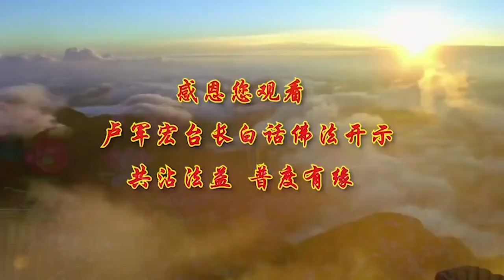卢军宏台长【白话佛法广播讲座-第十六集】怀让禅师的故事 （上）禅宗经典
2020年2月12日 第4部分

唐代南岳怀让禅师，这个禅师的名字叫怀让禅师，他生于677年到744年，他是六祖惠能大师的一个高徒，俗名姓杜，是哪里人啊，过去讲叫金州安康人，实际上就是陕西安康人，他幼年的时候性唯恩让，性唯恩让什么意思呢，就是他的本性总是非常感恩别人，很喜欢让给别人，什么好的东西都让给别人，所以他的父亲就给他起个名字，叫怀让，怀就是胸怀的怀，这个孩子胸怀，就是喜欢谦让，叫怀让，怀让禅师10岁的时候，非常喜欢看佛书，有出家相，就是很庄严，不染俗贵，不染俗贵是什么意思呢，不去沾染到俗气的这种，哎哟，觉得自己了不起了，没有的，当时有三藏玄静法师，行脚路过他的家门，三藏法师并不是唐三藏的三藏，他这个三藏是经律论三藏，就是全方位的和尚，路过他家，行脚，就是正好路过他家门，看到怀让禅师，哎呀，这个孩子怎么长得炳然殊异，知其不凡，哎呀，这个人一定不是一个凡人，此子若出家，必获上乘，广度众生，就是说，你的这个孩子如果他出家，一定是上乘，就是说，非常，大法师，广度众生。

怀让禅师14岁的时候就辞亲，果然就离开了亲人，前往荆州玉泉寺，这个寺庙到今天还有，玉泉寺，去落发为僧，学习戒律，经律论三藏，他是律藏，学习戒律，时间长达八年之久，受具足戒之后，也就是说受了菩萨戒之后，他又继续学习律藏，律藏在和尚里边就是专门学法律的，就是我们说戒律，就叫和尚出家人当中的法律，后来他发现，像这样学习律藏，对自己生死问题的解决，他觉得作用不是太大，于是他感叹道，我受戒今经五夏，广学律仪而严有表，欲思真理而难契焉，我受戒今经五夏，五夏就是五年，春夏秋冬，以夏为上，广学律仪，就是很好地在学习戒律，仪表，非常非常地严格，做表率，欲思真理，我想寻找真理，非常地难契焉，非常地，很难找到它，于是他决定放弃继续学习律藏的打算，改修禅宗，当时他的同学叫坦然禅师，知道他志气高迈，这个人很有志气，就劝他，你还不如到各地去参学，实际上就是游访四海，到各种庙里去学，并建议他去礼谒嵩山慧安和尚，南岳怀让禅师最初的时候，从河南嵩山参谒慧安国师，慧安国师叫他到韶州曹溪，去参谒六祖惠能大师。

于是，怀让禅师听他讲了这两句话，也没搞懂，就在六祖座下参学，既然没搞懂，我就坐下来学，其实“这个东西”就是，我们人本来具有的清净佛性，他这个话很有讲究的，甚么物，就是你是不是拥有了佛性，本来，所以你们看过去六祖惠能不是讲过，本来无一物，何处惹尘埃，他讲的就是这个意思，听懂了吗，物，在这里就是这个东西，其实就是你有没有保存着，你心灵的清净的本性，就是你什么地方来的，应该说，我从佛性而来，那么怀让，在跟随惠能法师学法的这些年，他慢慢地领悟了，我们人的心和本性不能受名相的束缚，我们的良心和本性，不能因为名利而著相，去绑住自己，现在有人这样的吗，对不对，有的人良心，为了一点名利结果去害别人，有的人为了一点利益，把自己的本性，不应该伤害别人，他去伤害别人了，受到名相束缚，就是绑起来了，其实这句话的意思就是叫他，一念悟性就能即成佛理，就是你只要开悟了，什么都能够明白，南岳怀让禅师随侍六祖惠能八年后，跟着六祖惠能八年，侍从他的边上。

所以很多人跟人之间的交往，大家做到心中有数，但是不能讲出来的，一讲出来就不灵了，大家听懂了吗，所以叫觉性，本体的觉性，那么讲到底就叫佛性，所以为什么佛陀要拈花一笑，实际上学过的人心里有数的，所以佛法，一看你的行为，心里有数，你是个学佛人，一看你这个行为，你不是一个学佛人，这叫觉性，实际上在意义上是没有的，所以你一定要说出一个什么东西出来，那么实际上是似是而非，你说它是个物体的话，似是而非，你说它是一物，所以就不对了，即不中，就是不对了，听得懂了吗，接下去六祖又问，还可修证否，还可以修证否，就是六祖问他，修就是修持印证，对不对，你既然说不可言说，你能印证佛法吗，那这样的话你还用得着修证吗，你既然说不要讲，只可心意领了就好，你证悟就可以，你修没有方法修的，就是说你如果，既然说这个不对，你要用什么方法才能证得，你说的明心见性，可以用他这个方法，他是说你还可以有什么方法，可以修持和验证你所说的这句话，或者是怎么样修成佛法，怀让禅师又道，修证即不无，污染即不得，他的意思就是，我修心证得佛法，你又不能说我没有修，对不对，你说我没修，不行，那说到底你到底要不要修呢，禅宗大师就是告诉我们，学佛修心它不属于修，也不属于不修，如果说道不用修，那么不修道的人永远都是凡夫俗子，如果你今天说你不修，你可能还在轮回，那么你说你修了，我问你，你修了什么，你知道什么该修什么不该修，你自己还没修成，你当然讲出话不对，那你到底修还是没修，他就是在修和没修的当中，让你自己在感悟当中。

所以我们修心的人最难的就是，没有修到菩提本性的时候，那个时候就有可能修偏，你说他不修，可以吗，他要修，但是修了修偏怎么办，修不到菩提本性怎么办，那还不如不修，那你到底修还是不修，你一定要修，而且一定要修成正果，就是要修证，修证了就不会没有得道，叫修证即不无，因为佛性的菩提本性，它是自然在身体上就有的，在凡不减，在圣不增，在凡不减，你就是在凡人当中也不会减少，在圣人当中你也不会增加，这就是心经讲的，中观中道，不增不减，我举个简单例子，你们今天某一个弟子，在十一年前拜了师了，那么你们跟我学到今天，你们还是那么善良，你们的心有增减吗，没有，对不对，过去是弟子，现在还是弟子，又没有增减，对不对，那么你现在修成了，你已经境界很高，像菩萨了，你以为你增了，你还是在修心，你哪怕修到超脱六道了，你还要修的，是不是，所以在凡不减，在圣不增。

生命实际上用现代科学讲有两个系统，一个叫迷惑系统，一个叫觉悟系统，迷惑系统，代表一个人有迷惑的一面，觉悟系统，代表这个人对这件事情有觉悟的一面，所以人有的时候就是在选择，你对这件事情你到底想觉悟还是迷惑，就是在你自身的选择当中，如何才能从迷惑走向觉悟呢，就是在这个过程当中，需要你们好好修的，如果你不好好修，这个从迷惑到觉悟当中的过程，你就是在修无明，修了半天越修越不明白，修了半天越修越傻，修了半天越修越糊涂，你是不是在修无明，所以你修无明之后，不懂了，你开始烦恼了，修烦恼，修烦恼之后修愚痴，人越来越傻，变得越来越愚痴，愚痴之后就开始贪瞋痴，所以修心要修有证的状态，所以他说还可修证否，修还是不修，实际上没有一个标准答案，你到底可修证否，他问你，你可修证否吗，这句话很厉害的，你可以修吗，他说，我在修，也没修，没修就是在修，很多人说，哎呀，你在做善事，我没做啊，因为你已经把善事，作为应该做的事情当中了，所以你就像没做一样，这个既有既无就是这样，这几句话就是告诉他，学佛修心没有标准答案，就是大家在进行修证的这个过程当中，有一句话叫，道不必修，但必须修，你以为道不必修啊，要修的，真正的有心求道的人，像你们，哎，我一定要修好，一定要有心求道，实际上就要对道的一些障碍和污染，你必须要觉悟它，你今天要做这个事情，你就要知道，它有很多的烦恼会来，很多的障碍会来，你必须做好思想准备，不要怕，所以我们今天要放下自己，准备学佛了，即不无，即不得，什么意思，即不无，即不得，就是我们又不是说没有去修，也不能说我们没有得到，修心修证，不是说我没有去修，也不能说我有修，实际上就是要修，在修行的当中要心无罣碍，心无染著地去修，这才叫善修，你想想看，如果你去修忍辱，我忍耐，你骂我，我忍耐，我忍耐，我忍耐，好了，最后成恨了，忍到后来成恨了，今天你去布施，我布施，我布施，是我在布施，没有我给你布施，你吃什么，不可以著相的，所以有修就会有污染，要修，又要不要怕污染，这叫真修，污染即不得，什么意思，污染即不得就是要离开分别心，离开执著心，所以禅宗非常地厉害，它就是离心意识参，又要修心，又要离开自己的心里边的意识，再去参，就是再去修。